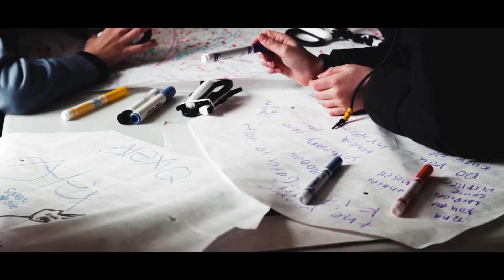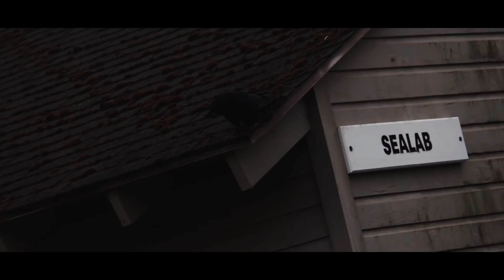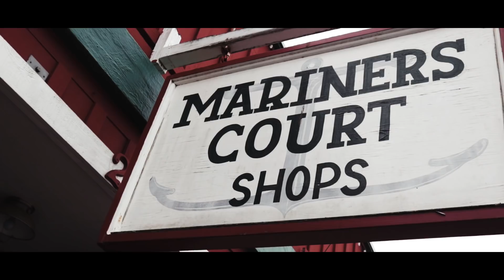Camp Casey 2018 - Session 1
Tahoma 5th graders and their camp casey experience while learning about Washington, leadership, spirit, survival, and other camp activities!

this was a blast to film and thank you to everyone